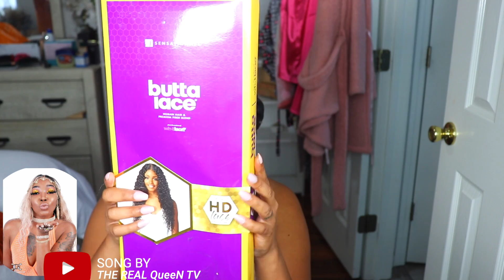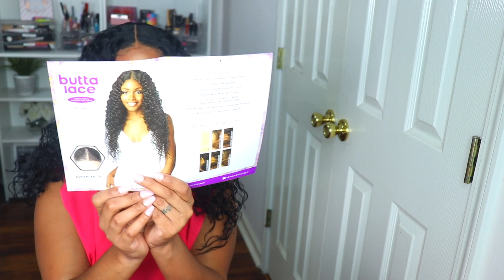CURLY HD LACE WIG FOR UNDER $45 FROM AMAZON PRIME 😳| SENSATIONNEL BOHEMIAN 28"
LINK TO WIG

LINK TO SILICONE SPRAY

**LINK TO ALL OTHER PRODUCTS USED LISTED IN AMAZON STORE**

LINK TO PRODUCTS

IG & FB: DIZASTROUSBEAUTY
SC: HAIL2MZC

**TIME STAMPS**
00:00 - APPL.ICATION & STYLING
02:15 - WIG DETAILS
07:27 - PROS & CONS (CONS)
08:14 - PROS & CONS (PROS)
08:32 - WOULD I RECOMMEND THIS UNIT?
09:30 - FULL 360 + LENGTH CHECK